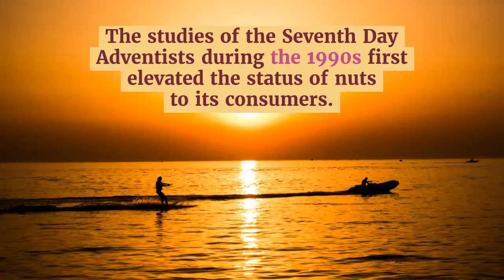Staying Young And Healthy With Nuts